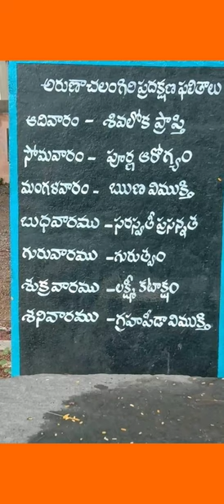అరుణాచల శివ అరుణాచల శివ